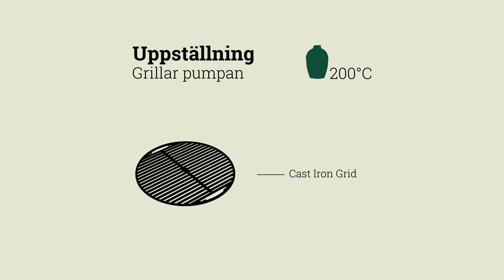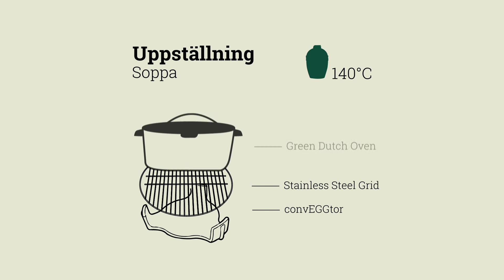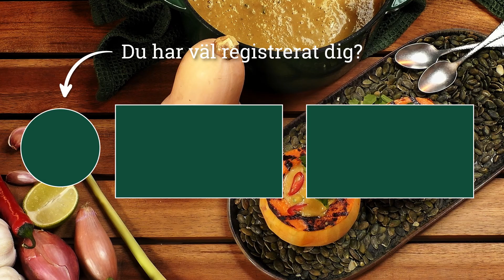Asiatisk pumpasoppa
Även soppa blir godare när du lagar den i Big Green Egg. När soppan småkokar, kommer den att ta till sig den goda, subtila kolsmaken från din kamado. Pumpasoppan i detta recept har ännu mer smak, eftersom pumpan först har grillats på gjutjärnsgallret i Big Green Egg. Och tack vare de extra kryddorna som du tillsätter, däribland lime, citrongräs och currypasta, får pumpasoppan en god asiatisk twist.